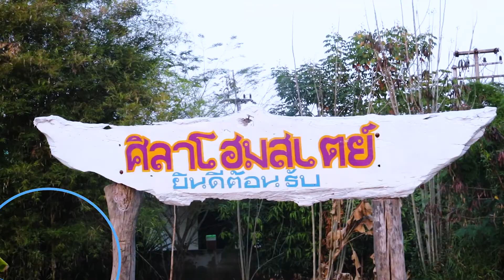มองหารู!! ดูว่าปูมันอยู่ไหน?? | ภารกิจจับปูนา ศิลาโฮมสเตย์ขอนแก่น | พักบ้าง อะไรบ้าง | EP.1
พักบ้าง อะไรบ้าง รายการที่จะแนะนำสถานที่ท่องเที่ยวในประเทศไทย แบบทุกซอกทุกมุม เพื่อให้คุณผู้ชม
ทางบ้านได้เพลิดเพลินไปกับกิจกรรมสุดมันส์ตามสถานที่ต่างๆ ไม่ว่าจะเป็นขึ้นเขา เข้าถ้ำ ดำน้ำ หรือแม้แต่การท่องเที่ยวเชิงวัฒนธรรม เราก็พร้อมจะหามามอบให้กับคุณผู้ชม ผ่านพิธีกรสุดฮาที่จะทำให้คุณยิ้มตาม

พบกับตอนแรกที่เราจะพาคุณผู้ชมไปสัมผัสกับบรรยากาศกลิ่นไอจากธรรมชาติที่แท้จริงของ ศิลาโฮมสเตย์ จ.ขอนแก่น กับภารกิจของ 2 พิธีกรสุดหิน อย่างการจับปู เพื่อบอกกับทุกคนว่า การจับปูใส่กระด้งนัั้นมันยากจริงหรือเปล่า ติดตามได้ใน "พักบ้าง อะไรบ้าง"

ติดต่อด้านสื่อ โฆษณา ประชาสัมพันธ์ โทร 1264